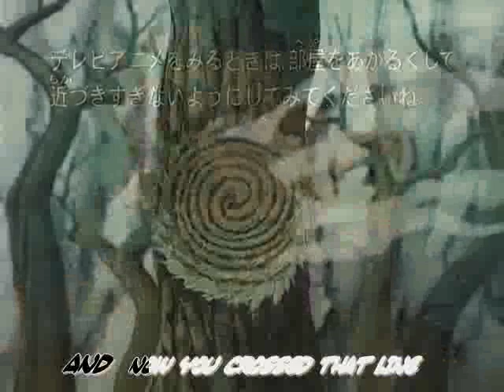Naruto - Rasengan Feel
One amv... where Naruto has trained with Jiraiya to learn the Rasengan o_O